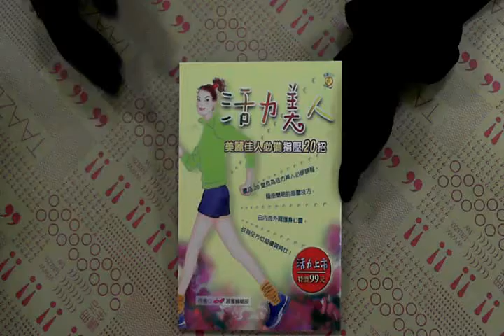TAAZE｜活力美人－美麗佳人必備指壓20招 二手書書況 9861273131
TAAZE｜讀冊生活網路書店「活力美人－美麗佳人必備指壓20招」，找二手書請至